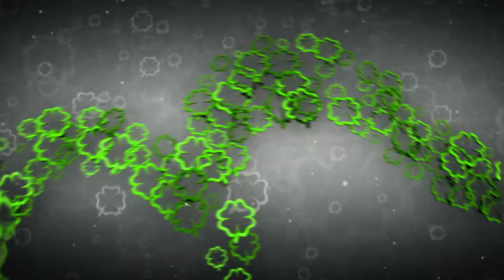Szerencse Híradó promó - Szűcs Gabi szerencséje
Szűcs Gabi énekelt a SzerencseSzombat színpadán, és utána a Szerencse Híradó stábjának sem felejtett el nyilatkozni. Szerencse, munka és lehetőségek - mi történik mostanában Gabival?